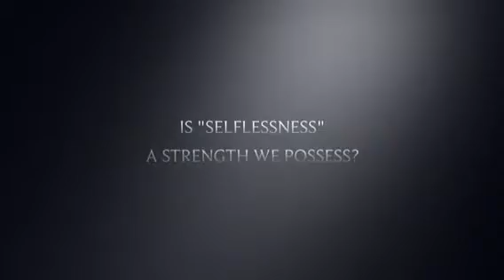Wade O'Connor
Make Plays Today